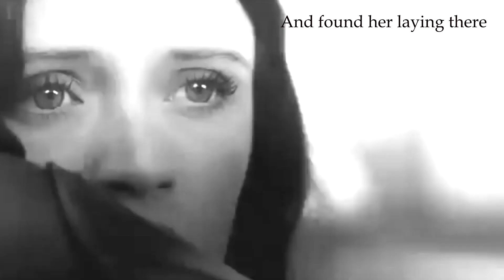Dennis Styles - Shevoray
Written and performed by Dennis Styles.